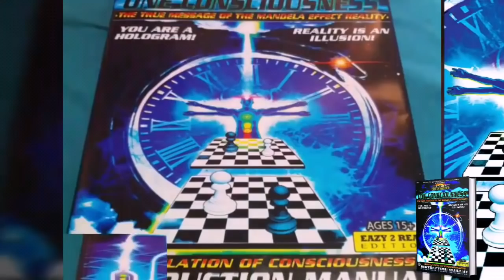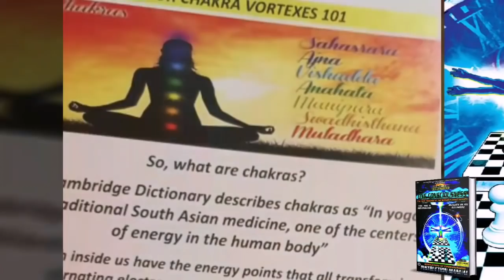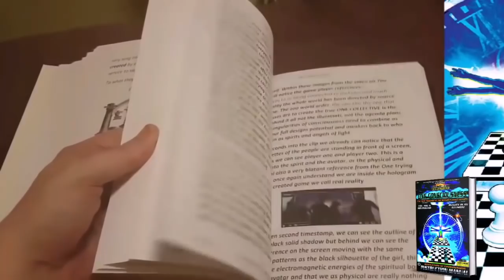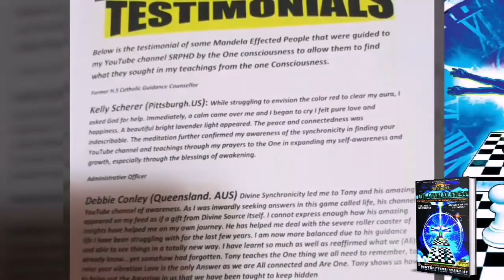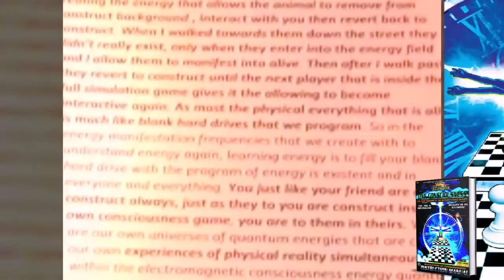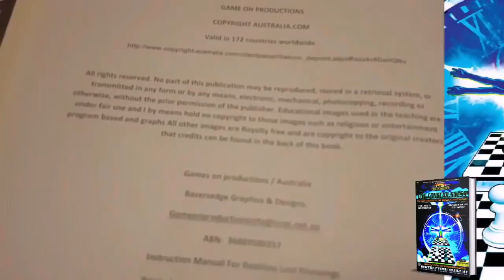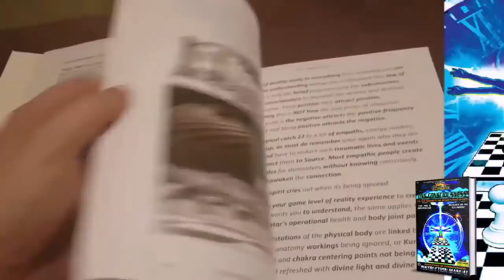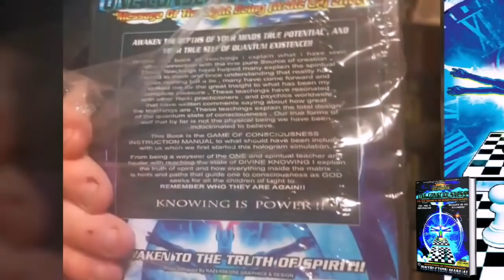MANDELA EFFECT EXPLAINED CHAPTER 33 Ethereal Energies ( Read By Me)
Hi all Many didnt like the computer aka robotic voice so I've read out the chapter so bear with me lol reading for 27 mins takes its toll.  But this is explaining the Ethereal energies. How our Matrix is manifested into creation and how energy works. This is only a very small of information realeased in the Book and is only one chapter out of 44. Enjoy all it explains the Ki, Chi , Prana, Reiki energies. I pronounce Ki as Keye. so change can be heard from robotic version. As chi and ki sounded the same. but the correct pronouncation is Ki ( Key)

I am a Qualified Energy Worker and over much meditations and experiences through 20 years I was awakened to a new state of Spiritual Enlightenment. I was shown and told with Family witnessing physical miracles that are impossible happen. I have shown many I have psychic abilities by reading auras , chakras and past lives. To what you will find in testimonials. Through natural DMT release it was possible to communicate and connect to the source of lifeforce intelligent energy and have been revealed information none would start to understand without the first hand experience. More information below

ONE CONSCIOUSNESS is an instruction manual to give you understanding of reality and spiritual creation. Within 44 chapters and 370 pages everything has been explained and worded so any reader of any age can gain understanding. Testimonials Include Mediums, Psychics and even a former USAF aerospace Instructor. Doctors, Mechanics and every other walk of life.

Chapters listed below.

So what is DMT?
A few paranormal Experiences
Gods law of Reversal
The Black Shadow Men
Shadow Dog Humaniod Silhouette
The Haunted House
Erie Whispers
The Turning Doorknob
The unsolved Mystery Opening Doors
The truth of drug Altered Realities
My Drug induced Experiences
Lady in the white Scarf
Night of Many manifestations
What is the constructed Matrix?
Why do you call this a game?
Law of Duality is Religion
How can you say there is no judgement?
So what's the point to this Game?
Consciousness and Technology
Why Havnt we understood this before?
I want to know more about the Non players.
How to Balance Duality Law.
What's outside the Matrix
How does time not exist at all?
What are timelines?
Your own Quantum Collective
De-ja-vu explained
How can one be psychic?
The Construct Design Explained
How is my soul created?
Do I ever die?
The Full Design of Consciousness
Ethereal Energies Explained
The Spiritual Anatomy
Your chakra Vortexes 101
My Awakening Experience
The Truth Of The Mandela Effect
What Do we do now?
How to use and balance your Chakras
How to shield and repair Aura Energies
Quantum Space Meditation
How to Activate the Pineal Gland
Energy Of Crystal healing.

Chapter Preview - Ethereal Energies Explained. ( read by audio software)

Amazon Release ( select PB or HB )
Both services are international.

Spiderwize publishing house
Game on proxuctions
A.W.White

Thanks all and enjoy my work and please remember your a spiritual energy and nothing is real apart from an illusion.